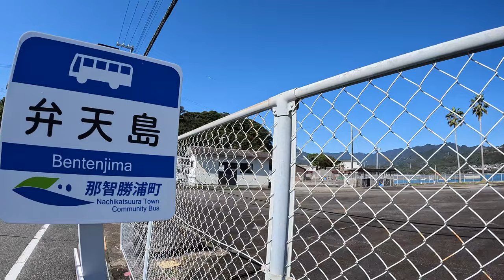【那智勝浦でドローン】白蛇弁財天が祀られている弁天島の辺りを空撮しました。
和歌山県那智勝浦町にある弁天島でドローンを飛ばしました。
事前に那智勝浦町役場にて許可済です。
この日は晴天で海も山も空もとても綺麗でした。
弁天島には白蛇弁財天が祀られており、商売繁盛や金運アップ・航海安全などのご利益があります。

●楽曲
DOVA -SYNDROME